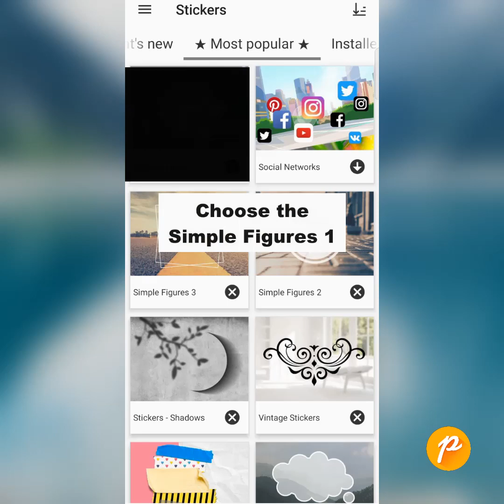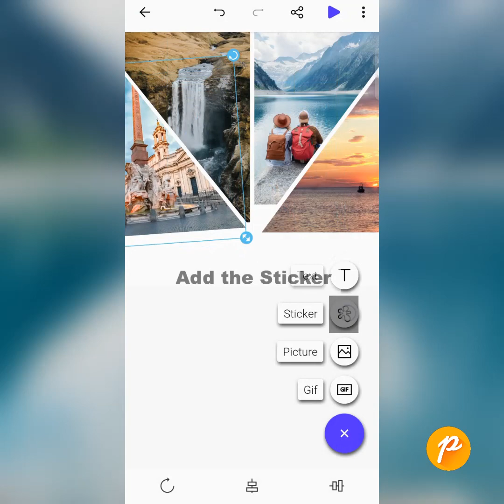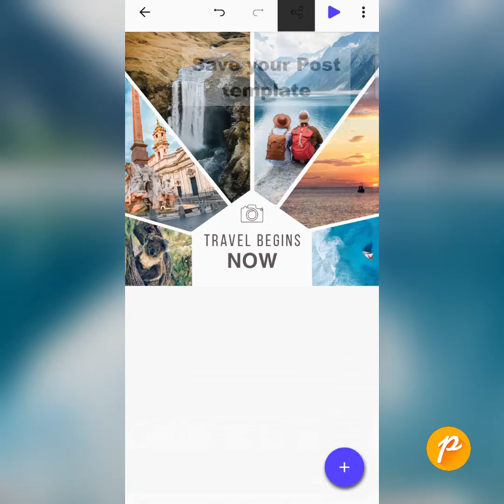How to create a travel COLLAGE in the Posters | Instagram Collage | Tutorial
"Posters" is a fantastic app for Android with a large number of ready templates for Instagram, Facebook, and other Social Media.

In the app, you can create a fantastic design for your account in a few seconds.

There are a huge amount of ready banners for Instagram posts and Instagram stories, carousel banners, Facebook ads, grid templates, text templates, stickers, and GIF stickers.

"Posters" has social media graphics for any occasion. Edit banners, add your own photos and texts, design your own post style.

Look in design tutorials how to create an amazing post for your social media.
“Posters” is an easy way to create a social media post.